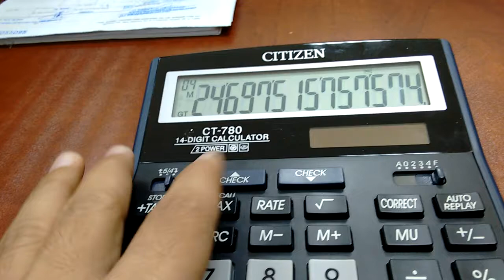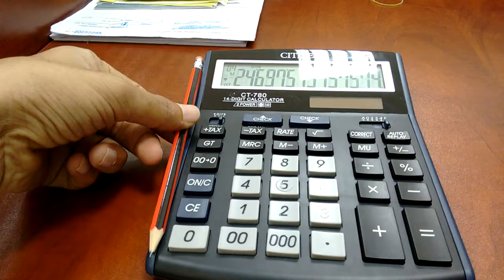Citizen Ct-780 14 Digits Solar Desktop Calculators Review 2015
About this product - Citizen Ct-780 14 Digits Solar Desktop Calculators
Product Description :-
14 Digit Display
Solar Power.
Battery Power.
Check & Correct Function. Allows you to review and correct previous entries.
VAT / Sales Tax Function. Quickly add or remove local sales taxes from values.
Grand Total Function. Sum all previous calculations in to a grand total.
Mark Up Function. Calculates mark up - the easy way to keep track of your profit.
Rounding Function. Choose how to round up or round down calculations.
Square Root Function. Mathematical Function.
Unit Size: 159x28x34 mm
Unit Weight: 262 grams.

Detailed Information
Function Description
Display Style Fixed Angled Display
Auto Turn-Off Automatically turn off calculator.
Percent Key Percent Key
Double Zero Double Zero Key.
Tax Calculation Price with/without Tax Key.
Check & Correct Allows you to review and correct previous entries.
VAT / Sales Tax Quickly add or remove local sales taxes from values.
Square Root Mathematical Function.
Grand Total Sum all previous calculations in to a grand total.
Mark Up Pricing Mark Up Pricing
Rounding Choose how to round up or round down calculations.
Change Sign Change Sign
Item Count Item Count
Decimal Setting Decimal Setting
Memory Three Memory Keys.